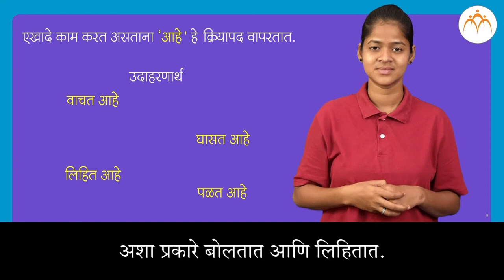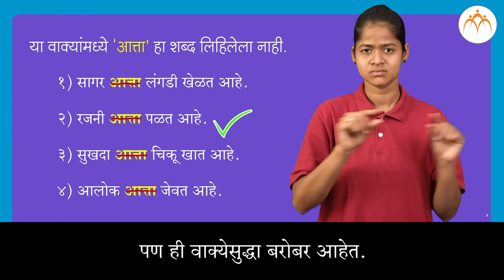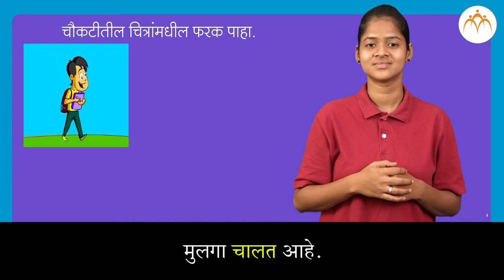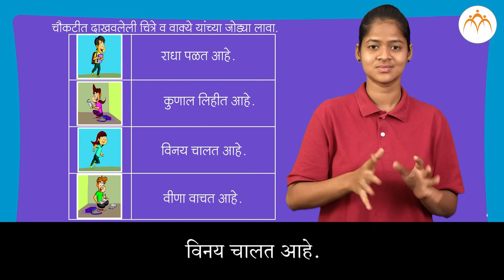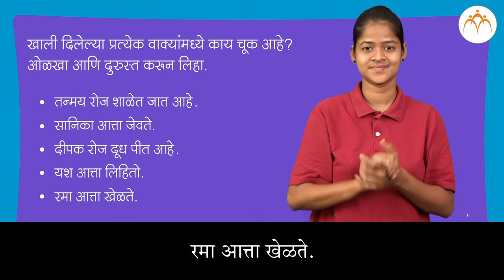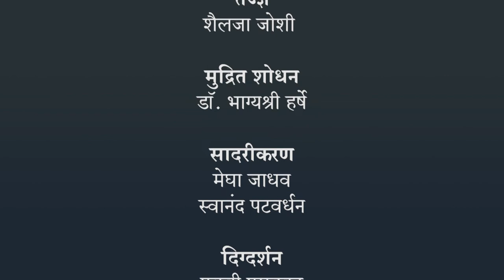चालू वर्तमानकाळ | २ री मराठी | भारतीय सांकेतिक भाषेनुसार अध्ययन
चालू वर्तमानकाळ, २ री मराठी, ISL Marathi language learning content, Class 2, Jnana Prabodhini, Maharashtra Board,